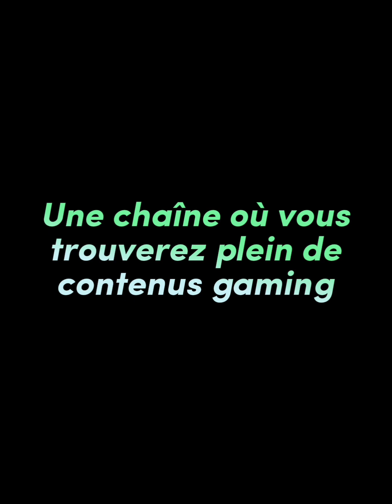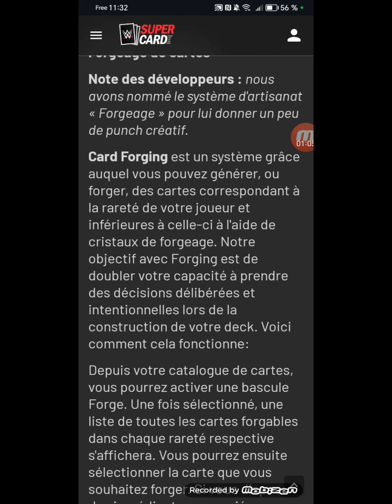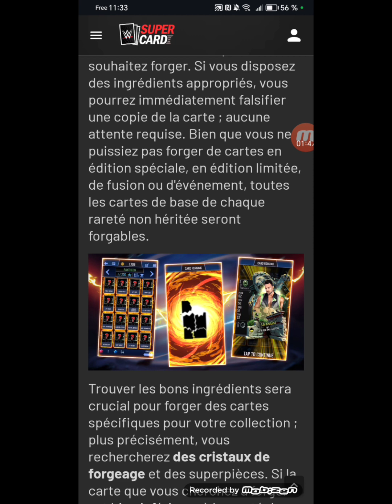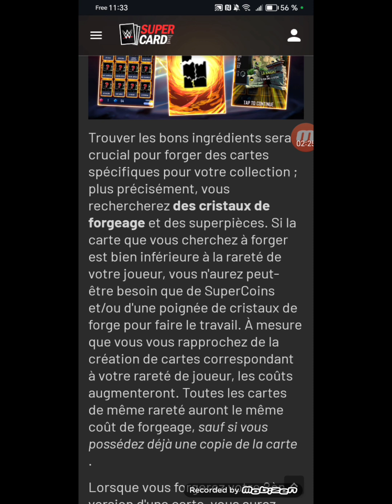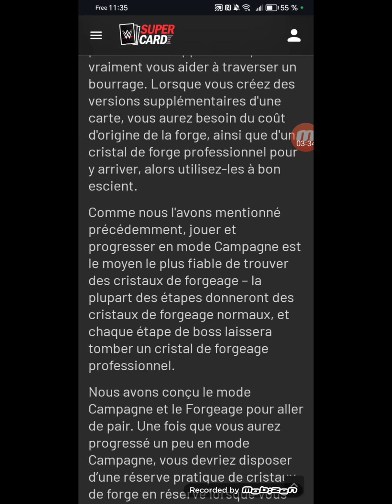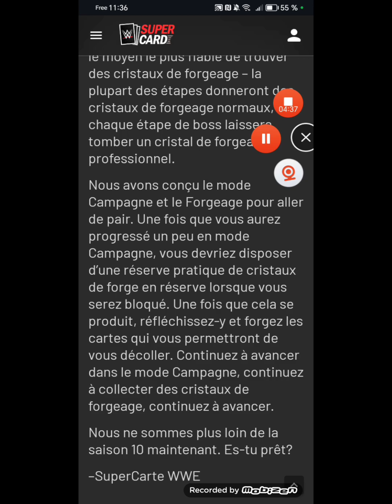Nouvelles informations concernant la saison 10 de WWE SuperCard (partie 2)